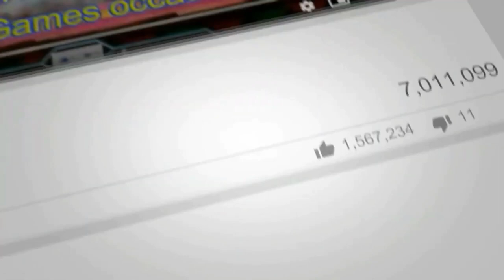Limited Hero Battle 50 (May 2024 Gauntlet)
50th Limited Hero Battle and unfortunately, we got a Map that wasn't easily possible with my elite Geneology and Thracia Units, being Reinhardt and Sigurd. Fortunately... there is an alternative for that. And thanks to some helpful tips from friends, who helped me beat it. As a bonus, Legendary Camilla had her battle and gets to join the few Abyssal Maps that I do with ease.